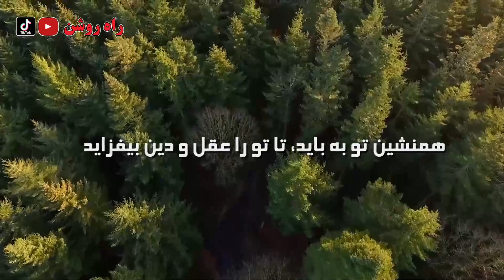راه افزایش تقویت ایمان - همنشینی با خوبان - شیخ محمد صالح پردل || Sheikh Pordel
انسانیکه خودش را به جمع خوبان ملحق میکند
روز به روز به خوبی اش افزوده میشود
چون در جمع تذکر داده میشود .